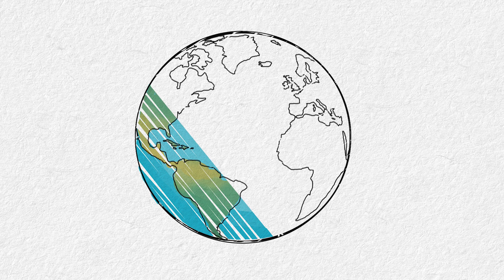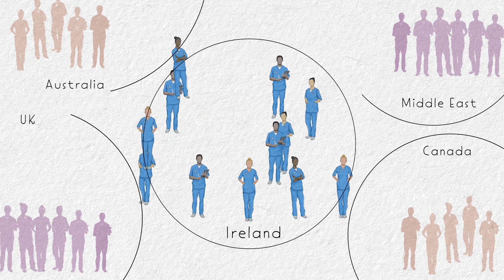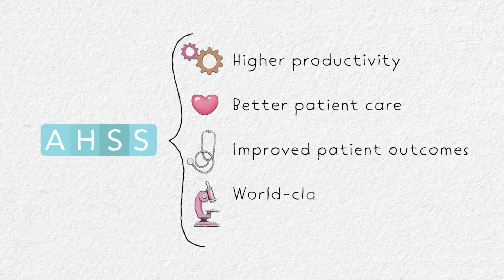Academic Health Science System (AHSS)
This video explains the concept and the benefits of an Academic Health Science System (AHSS) in Ireland. To find out more, please visit UCD Health Affairs

An Academic Health Science System (AHSS) is a fully coordinated partnership between a university and a healthcare system, designed to deliver quality care hand in hand with teaching, training, research and innovation. Most importantly the change from the traditional Hospital model to an integrated Academic Health Science System will improve patient care in local communities. The AHSS offers a real prospect of achieving greater levels of productivity and efficiency, sustainable improvements in the patient care, better patient safety and outcomes, as well as world class research and innovation in healthcare.